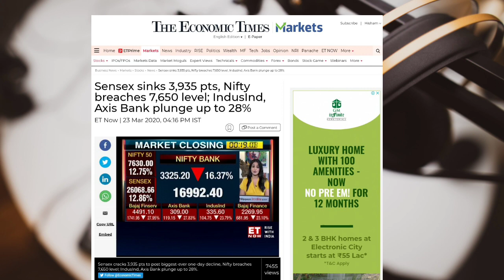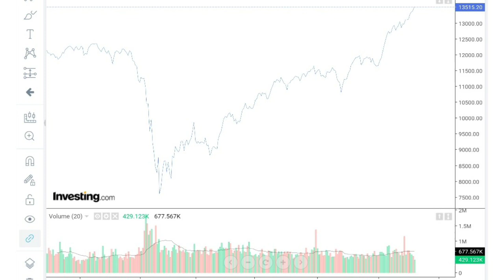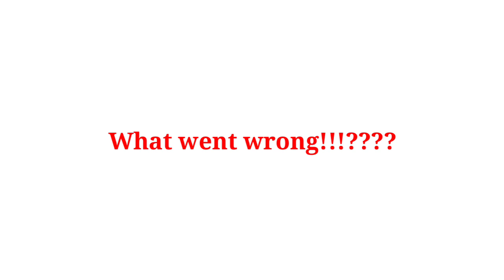EP 01: Looking Back at March 2020 Crash | Malayalam Stock Market Podcast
Hello Everyone, നമ്മളിവിടെ ഒരു ഷെയർ മാർക്കറ്റ് റിലേറ്റഡ് വീക്കിലി പോഡ്കാസ്റ് തുടങ്ങുകയാണ് . മാക്സിമം അഞ്ചോ പത്തോ മിനുട്ടിന്റെ ഒരു എപ്പിസോഡ് . നമ്മുടെ സ്ഥിരം ഫണ്ടമെന്റൽ അനലൈസിങ്ങും മറ്റ് വീഡിയോകൾക്കും പുറമെ ആണിത്.  എന്റെ സ്റ്റോക്ക് മാർക്കറ്റ് അനുഭവങ്ങളും  ടിപ്സുകളുമാണ് ഈ ഒരു പോഡ്കാസ്റ്റിൽ ഉദ്ദേശിക്കുന്നത്.

It’s a new channel and support is much needed.

Our Other Videos you might like